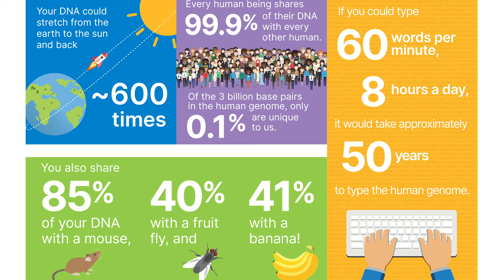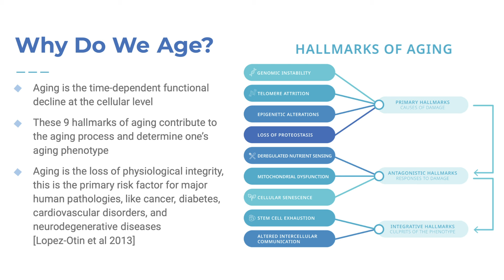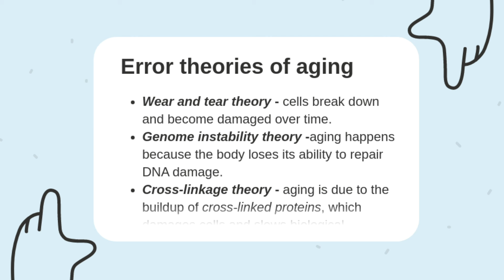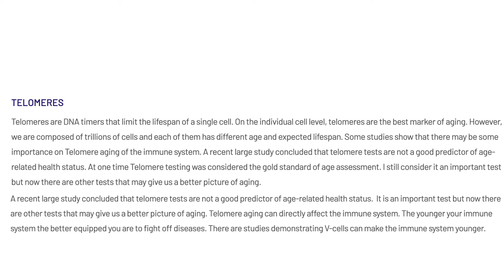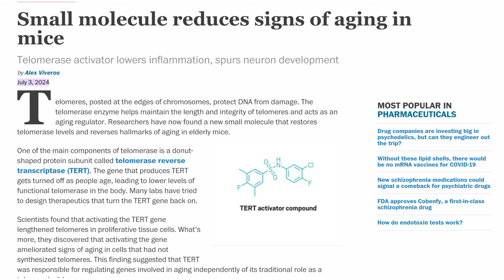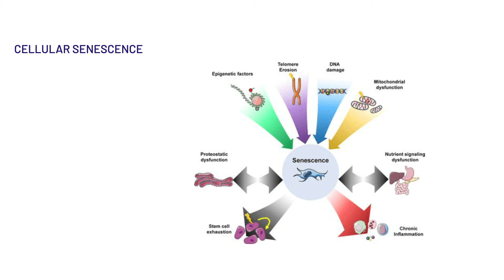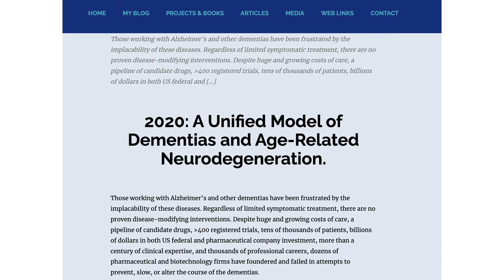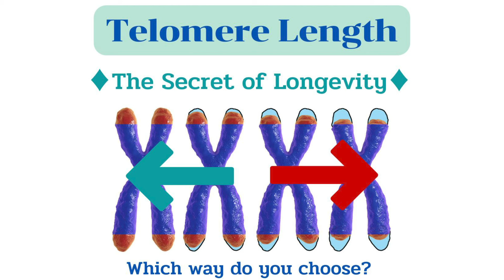Are Telomeres the Key to Eternal Youth? - Dr. Michael Fossel : Telocyte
In this fascinating episode, we sit down with Dr. Michael Fossel, a renowned expert in aging and telomere biology, to explore the science of aging and the groundbreaking potential of telomerase therapy. 🧬

🔑 Key Highlights:
Why Do We Age?: Dr. Fossel breaks down the biological mechanisms behind aging and whether biomarkers can truly evaluate our aging process.
Telomeres & Aging: Discover how telomeres play a crucial role in cellular aging and the exciting research surrounding telomerase lengthening.
Telocyte’s Mission: Dr. Fossel shares insights into his work at Telocyte, a biotech firm focused on using telomerase therapy to cure Alzheimer’s disease, with FDA-sponsored human trials on the horizon.
AI’s Role in Aging Research: How artificial intelligence is accelerating progress in understanding and reversing aging.
Ethical Implications: What are the ethical considerations of age reversal technologies, and how will they shape the future of healthcare?

💡 Why You Should Watch:
Dr. Fossel has authored over 100 articles and several influential books on aging, including:
Reversing Human Aging
The Telomerase Revolution
The Immortality Edge
Aging: How Aging Works & How We Reverse Aging

His pioneering work in telomere biology is setting the stage for a revolution in aging research. Whether you're interested in the science of aging, cutting-edge biotech, or the future of healthcare, this episode is packed with insights that will reshape how you think about longevity.

📌 Time Stamps:
0:00 to 03:00- Intro , Bio tech advancements & its impact
03:00 to 05:04- Why we Age & are biomarkers the right aging eval
05:04 to 07:13- Current aging understanding
07:13 to 09:14- Role of Ai in accelerating aging research
09:14 to 11:16- Aging just wear & tear?
11:16 to 12:38- Role of telomerase in aging biology
12:38 to 13:12- Labs researching telomerase lengthening
13:12 to 14:48- mice to human aging research translation
14:48 to 15:55- Telocyte- Alzheimer’s fad human trial
15:55 to 16:55- different manifestation of aging
16:55 to 18:11- update research works
18:11 to 20:39- progeria patients & aging research insight
20:39 to 22:33- when will we have reverse intervention aging
22:33 to 24:32-  Intervention to reverse aging naturally
24:32 to 25:32-ethical implication of age reversal
25:32 to 27:34- next 10 yrs in aging research
27:34 to 28:38 - moonshot

Watch our highest-viewed videos:
1-DR R VIJAYARAGHAVAN - PROF & PRINCIPAL INVESTIGATOR AT TIFR
5-DR HAROLD KATCHER - CTO NUGENICS RESEARCH